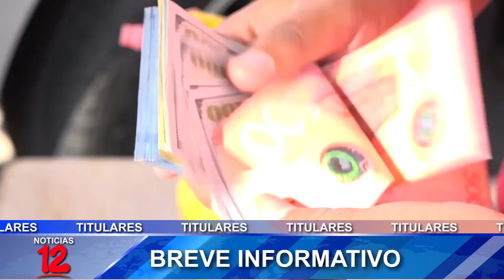Breve Informativo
📍EEUU continúa siendo el principal emisor de remesas hacia Nicaragua, según BCN
📍Autoridades mexicanas rescatan a 116 migrantes, entre ellos 16 nicaragüenses
📍Devotos acompañan a "Minguito" en recorrido por barrios orientales
📍Se mantienen denuncias por alta facturación energéctica, según defensores de los consumidores